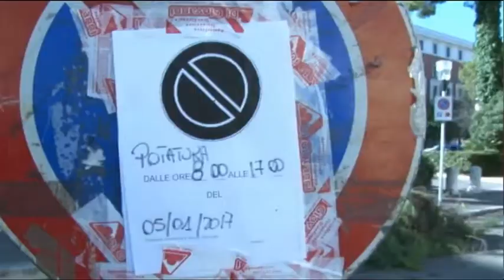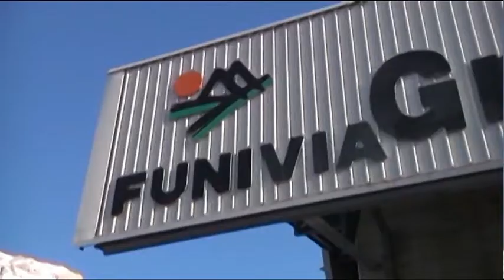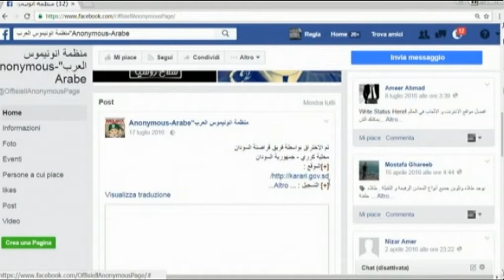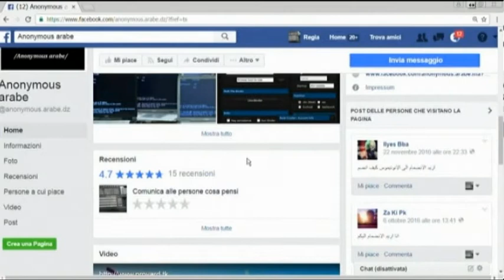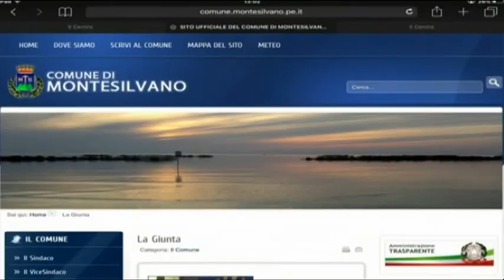TgSei edizione delle 14 Mercoledi 4 gennaio 2017